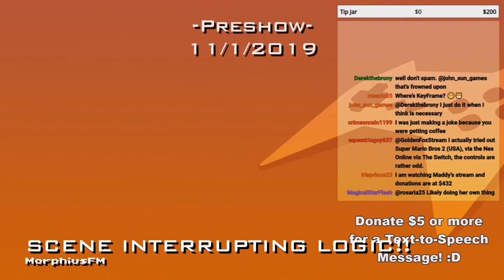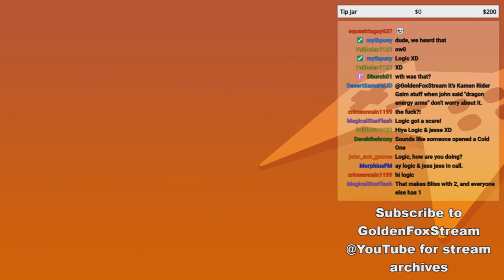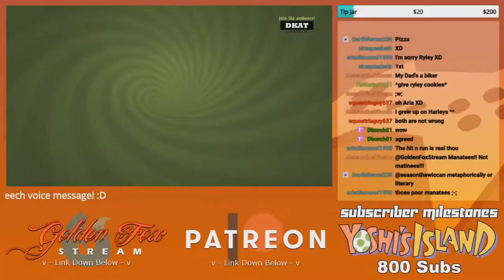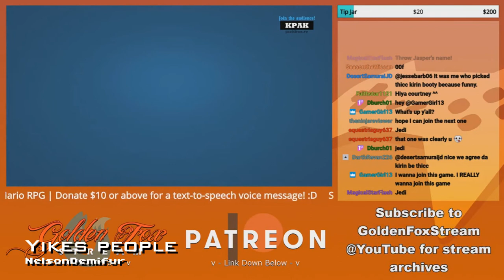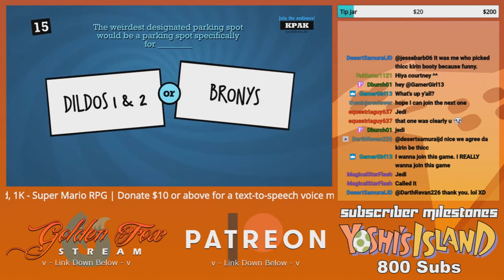November/December, 2019 - Compilation Clip Reel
Last clips of 2019! There weren't that many clips within the last two months. So it was decided that this would be its own batch!

Featured Clips

0:00 - Intro

-Preshow 11/1/2019-

0:08 - SCENE INTERRUPTING LOGIC!! by MorphiusFM

-The Adventures of Bayou Billy-

1:09 - GIVE EM DA STICK!! by MorphiusFM

-Quiplash 2-

2:09 - Jasper with a Quiplash and a sick burn by NelsonDemifur

2:56 - I think it would work (and he really sold it) by NelsonDemifur

3:47 - Yikes people by NelsonDemifur

4:30 - Outro